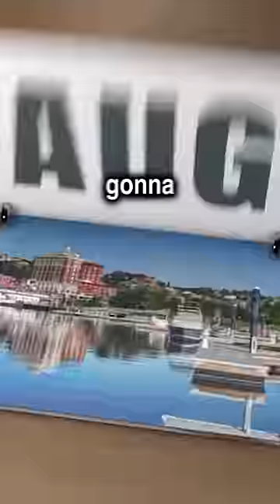3 Fun ways to Ruin your Friends Life in Minecraft...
3 Fun ways to Ruin your Friends Life in Minecraft... w/ Doni Bobes - Minecraft